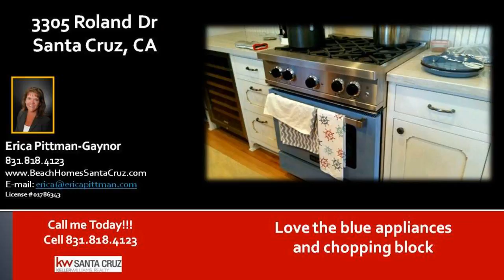Home remodels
Home remodels - My client and now good friend, Beth bought this house in Pleasure Point outskirts as a Short Sale back in 2012. She paid $480,000 for it. She since retired from Apple, has remodeled her beach retirement home and the end result is amazing. She could sell it today in the 800K-900K range. It is a true beach house from the dcor and colors down to the glass filled outdoor fire table. Amazing tree, huge shed, designated dog area all make for an awesome outdoor entertainment venue. Buying a house in Santa Cruz is never a bad idea. It is one of the greatest investment anyone can make. Apple is opening over here. Amazon is moving over here. And they just keep coming. Silicon Valley is only so big. They are coming to Santa Cruz and so is all their money. Beautiful place to be!